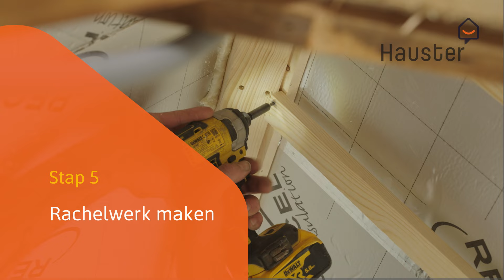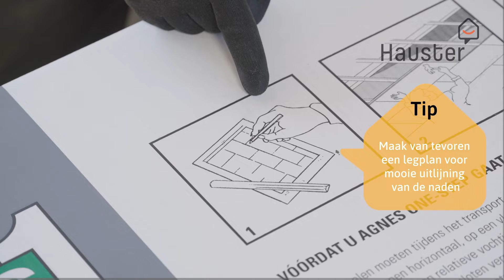Je zolder isoleren met PIR-platen | Doe-het-zelf met Hauster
Hulp nodig? Bel onze klantenservice voor al je klusvragen: 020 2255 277

Zelf je schuine dak van je zolder isoleren en afwerken? Wij helpen je op weg. In deze klus isoleren we een schuin dak met PIR-platen door deze tussen de gordingen te klemmen. Vervolgens werken we het dak af met plafondplaten. Wil je zien hoe we dit doen? Kijk dan verder!

Op onze website vind je nog meer uitleg en detailfoto’s. Ook bestel je bij ons alle materialen voor deze klus en die worden dan in één keer bij je thuisbezorgd.

De klus bestaat uit 6 stappen:
00:33 Stap 1 PIR-platen op maat maken en klemmen
02:28 Stap 2 Framewerk maken rondom dakramen
03:01 Stap 3 De randen vullen met purschuim
04:33 Stap 4 Naden afplakken met aluminiumtape
04:51 Stap 5 Rachelwerk maken
05:45 Stap 6 Afwerken met plafondplaten

▬▬▬▬▬▬▬ Hauster ▬▬▬▬▬▬▬▬
Wil je een persoonlijk advies voor jouw klus of wil je weten welke producten je het beste kan gebruiken of nodig hebt? Start gelijk een gesprek met één van onze experts!